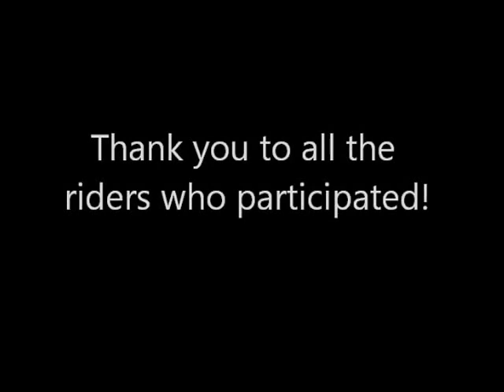Bud Bowl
South Union Hunt's Bud Bowl - 2014